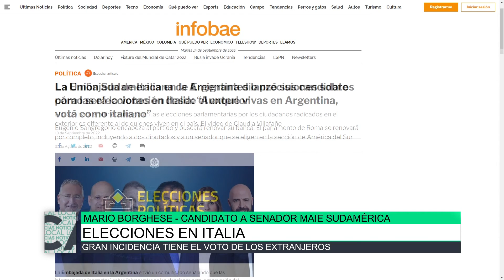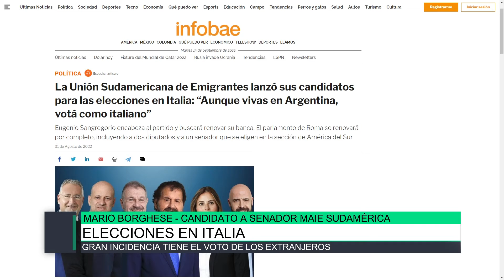Elecciones en Italia, Mario Borghese